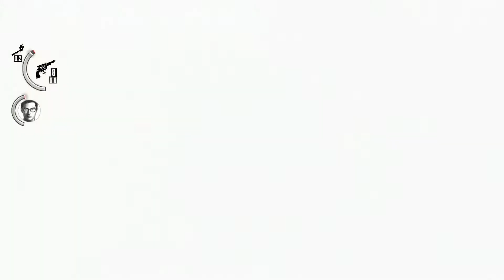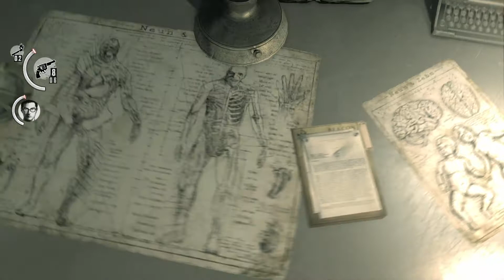Let's Play The Evil Within | Español | Capitulo 7 - El camino a la Iglesia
Nuevo capitulo de The Evil Within en el que Sebastián y Joseph intentan llegar a la Iglesia en busca de Kidman